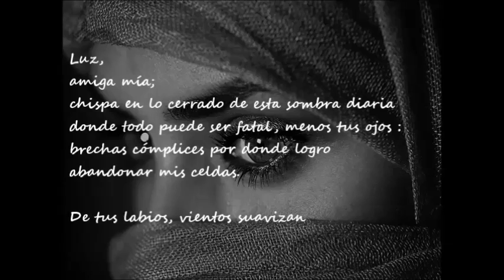Me devuelves el beso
del libro CICATRIZ DE VUELO. Poema escrito y recitado por José Luis Rico